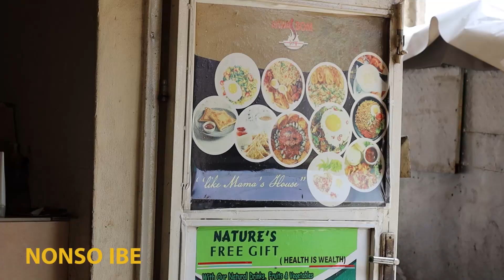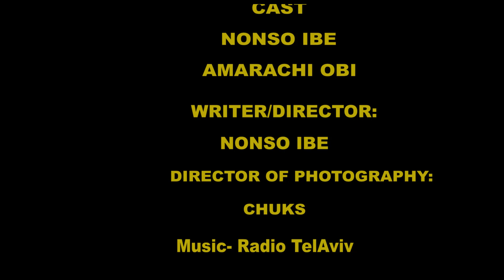OWE, a short film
OWE is a short fiction film on the realities of running out of money even for food. The  characters find themselves in this situation and work through differences to amend it. A CKUNO Film written and directed by Nonso Ibe featuring Amarachi Obi.